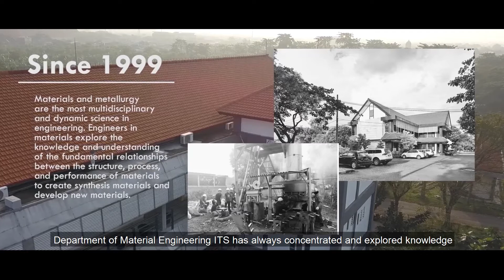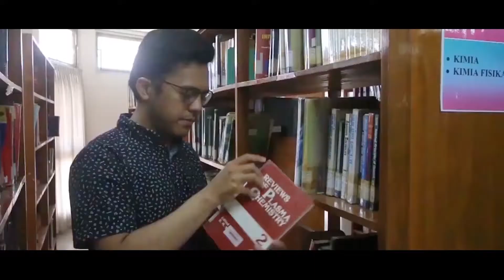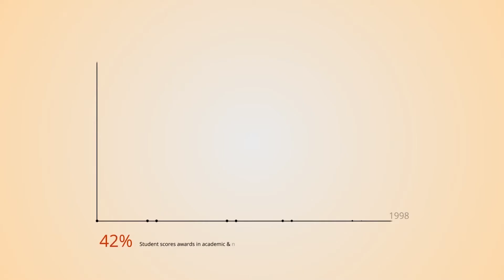Profil Departemen Teknik Material dan Metalurgi FTIRS ITS (Versi 3 menit)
Departemen Teknik Material dan Metalurgi (DTMM) berasal dari program studi Metalurgi yang ada di Departemen Teknik Mesin FTI – ITS yang didirikan pada tahun 1999 (berdasarkan keputusan Mendikbud nomer 178/DIKTI/Kep/1998). Pendirian departemen baru ini didasarkan kebutuhan akan keahlian khusus dibidang material dan metalurgi di Indonesia.

Pada awalnya DTMM banyak diwarnai oleh keilmuan Metalurgi dan Pengendalian Korosi. Seiring berjalannya waktu dan menyesuaikan perkembangan keilmuan di bidang teknik material dan metalurgi, maka bidang yang didalami tidak terbatas logam, namun semakin luas seperti polimer, komposit, keramik, material elektronik dll serta cakupan bidang yang dipelajari mulai dari hulu sampai hilir. Mulai dari proses ekstraksi dan pemurnian material dan mineral yang memanfaatan sumber daya alam (SDA) yang melimpah di Indonesia. Kemandirian teknologi di pengelolaan material dan mineral ini akan memiliki dampak bagi kesejahteraan masyarakat Indonesia. Teknologi hilir bidang material juga berkembang di DTMM yang dapat dilihat dari beberapa riset yang aplikatif di bidang solar cell, polimer, battery, teknologi manufaktur, material untuk pertahanan, biomaterial, pelapisan, pengendalian korosi dll.

Berdasarkan SK Badan Akreditasi Nasional (BAN) PT No: 119/SK/BAN-PT/AK-PNB/S/III/2018, program studi sarjana (S1) DTMM mendapatkan akreditasi tertinggi “A”.  Proses pengelolaan pendidikan di DTMM yang utama adalah mensinergikan pemahaman keilmuan dari kuliah di kelas serta kemampuan aplikasi dengan riset atau praktikum di laboratorium. Pada saat ini di DTMM memiliki 6 Laboratorium yaitu Lab Metalurgi Manufaktur, Lab. Pengolahan Mineral  dan Material, lab Inovasi Material, Lab Fisika Material, Lab Kimia Material, dan Lab Korosi dan Kegagalan Material. Proses pembelajaran di DTMM didukung oleh tenaga dosen sebanyak 26 orang dan tenaga kependidikan sebanyak 19 orang.

Pada tahun 2012, DTMM membuka program pasca sarjana (S2) berdasarkan SK No.  Keputusan Mendibud RI No 107/E/O/2013 tanggal 16 April 2013. Saat ini program pasca sarjana Teknik Material dan Metalurgi telah mempunyai program double degree dengan beberapa universitas di Taiwan diantaranya NTUST dan NCU dimana tahun pertama mahasiswa kuliah di ITS dan tahun kedua di universitas mitra. Selain itu juga terdapat program Kuliah Melalui jalur Riset, sehingga S2 dilaksanakan tanpa perkuliahan, dan berbasis penelitian.